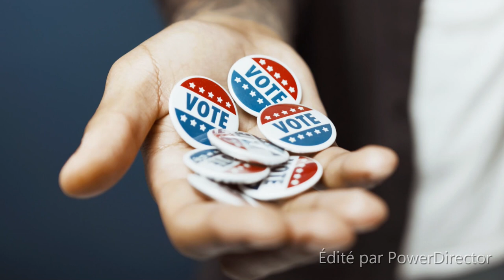Bravo P.JOVENEL MOISE//Deklarasyon Sa Mete Lajwa Nan Kè Anpil Ayisyen An Rep Dom